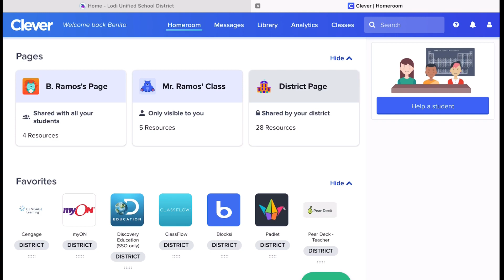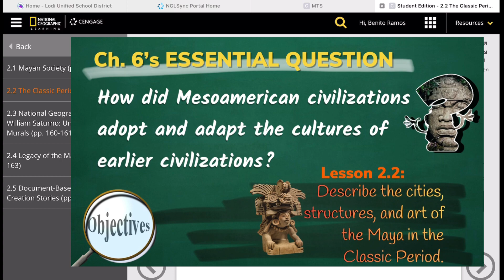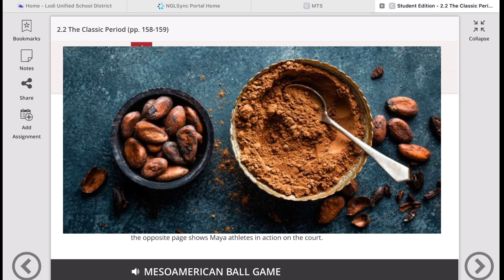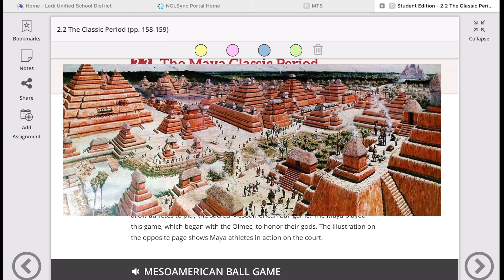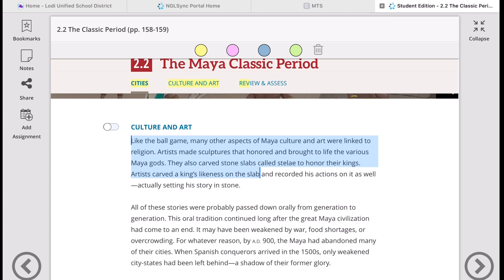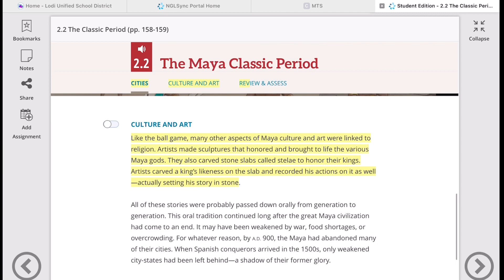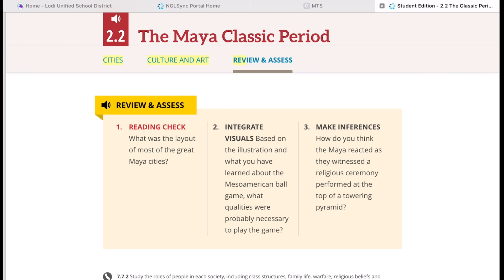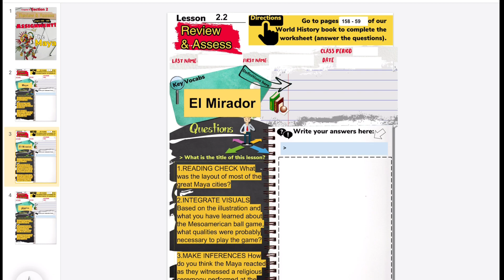Ch. 6 /Section 2.2 “The (Maya) Classic Period”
By: Mr. Ramos